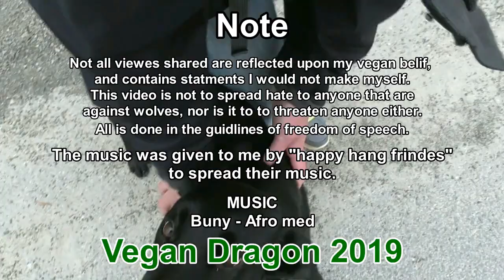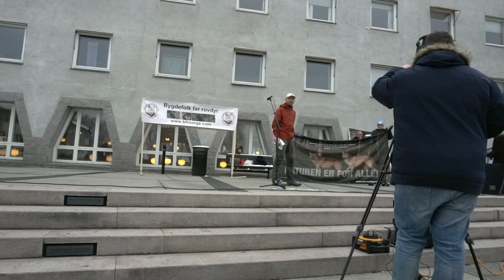Save the Wolves Elverum (Demonstration)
The wolf debate is the most heated topic in Norway. A lot of people deny the objective truth about wolves, and anyone speaking up for wolves put themself in harms way.
Wolves are important for the eco-system, but sheep farmers and moose hunters oppose this reality. This is why people in Norway is speaking up. But just as many speak up about the lie about wolves.